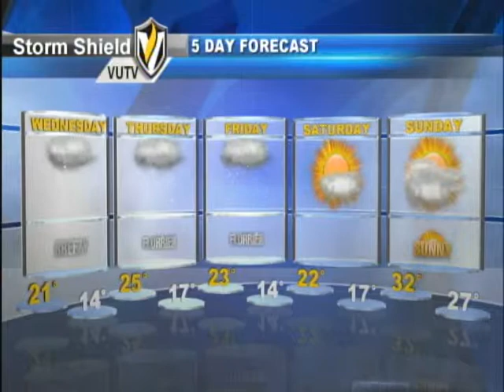Weather Update 1/22/2012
Meteorologist Stephanie Barichello